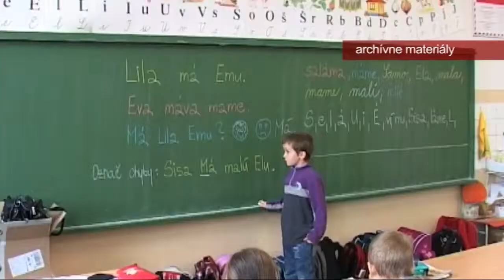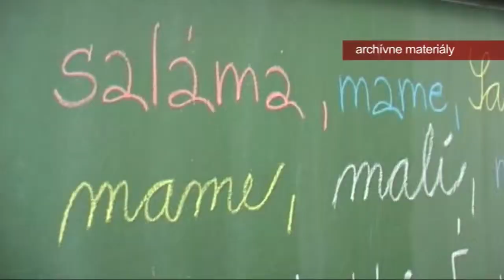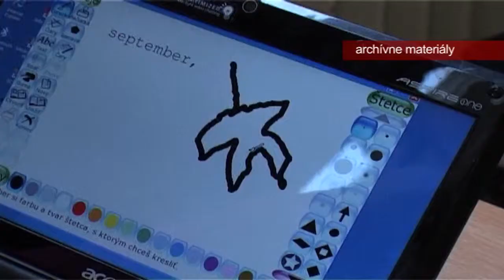Prievidzská radnica rušenie škôl už neplánuje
Základná škola Mariánska v Prievidzi zostáva zachovaná. Rozklad mesta voči rozhodnutiu ministerstva školstva rozkladová komisia zamietla.